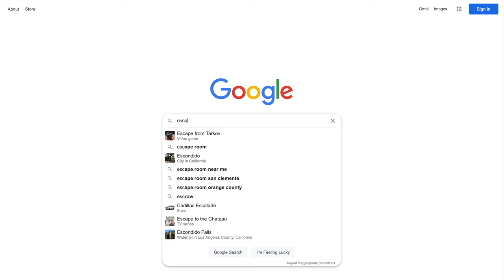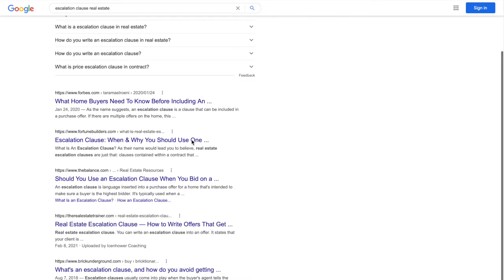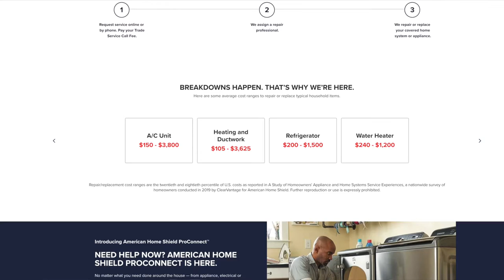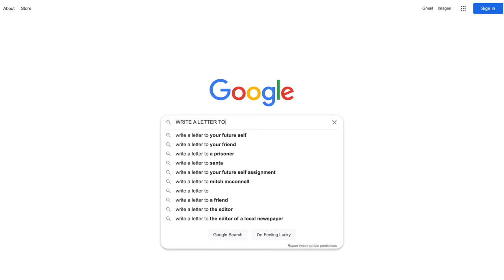How to ACTUALLY win a house with multiple offers in Michigan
How do you make an offer on a house with multiple offers and win? I'll tell you what I do for my buyers here in Michigan to win tens of millions in contracts every year. This is the BEST way to buy a house in Michigan.

The housing market is CRAZY and you need to be prepared. Most real estate agents only do 1 or 2 of these strategies.

These multiple offers/highest and best tips and tactics are exactly what we use to make offers that stand out and get picked by sellers OVER AND OVER.

You CAN win the house of your dreams WITHOUT being the highest or a CASH offer.

In this video, I'll go over a few tricks to win including 0:00
2:31 Being Prepared: Pre Approval vs Pre Qualification
3:52 Down Payment on a House - How Much Should YOU Put Down?
5:05 Delayed Possession After Closing (No charge!)
6:50 How to use an Escalation Clause to buy Real Estate (Example)
8:45 What is an Appraisal Guarantee? - Waiving the Appraisal Contingency
11:26 When to Waive Home Inspection and how to protect yourself
13:33 A love letter to the homeowner to buy their house (Example. Dos and DONT'S)
15:49 Putting an Expiration Date on Your Offer to Purchase

BONUS TRICKS:
17:39 Why Use a Local Mortgage Lender
18:44 Finding a Good Real Estate Agent (Why does it matter?)
19:34 Ernest Money Deposit on a House Amount (EMD Check)
20:26 Be the Backup Offer

I'll be making videos about living in cities and neighborhoods all over Metro Detroit Michigan.

We've helped hundreds of people make better decisions when moving to and from all areas of Michigan and LOVE it.

If you're thinking about buying or selling a house in Michigan, we can help! Reach out Day/Nights/Weekends...anytime!

Paul Wolfert
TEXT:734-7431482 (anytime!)